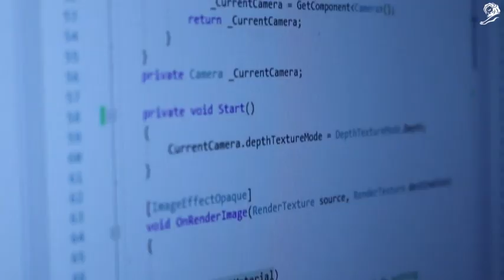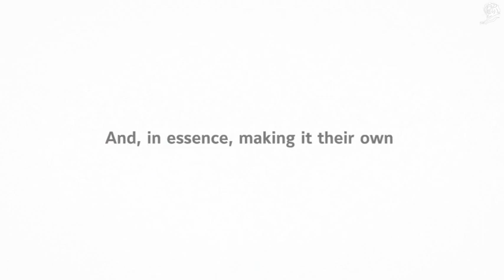'Aeronaut VR' by Isobar New York and Viacom New York’s for William Patrick Corgan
Grand Prix winner for Digital Craft Lions at Cannes Lions 2018